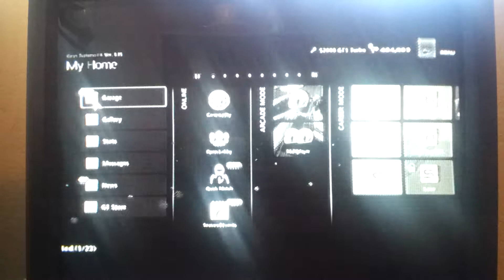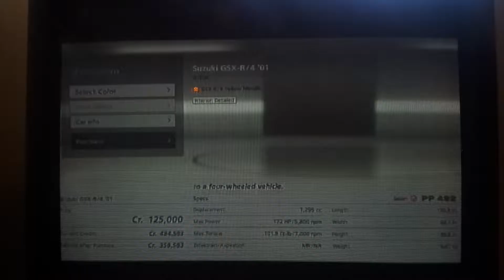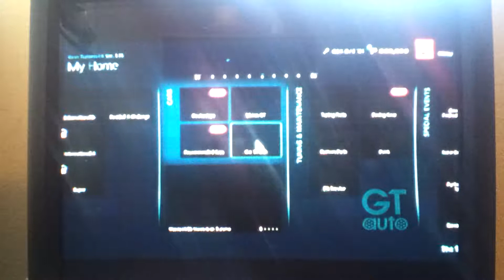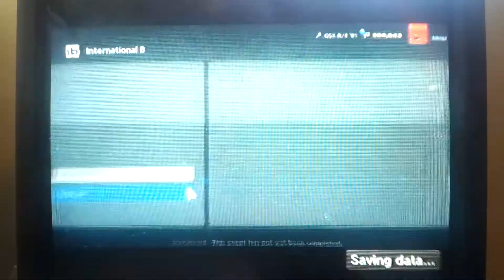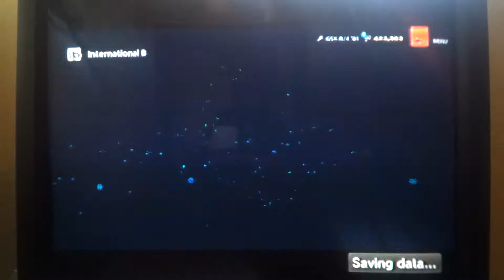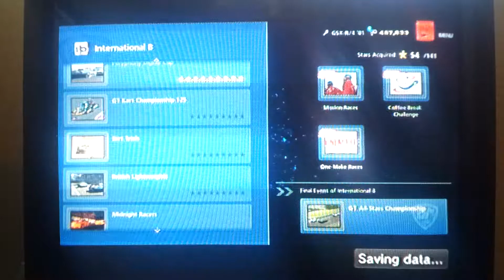A to S license episode 20: Yellowjacket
No tune, no mods, no problemo. Enjoy the drive guys.